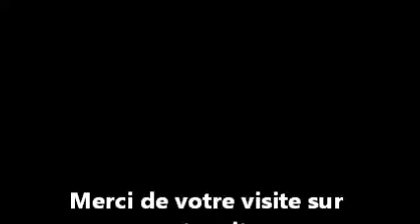DISCOTHEQUE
Faux bronze sur du staff dans une discotheque dans le loiret